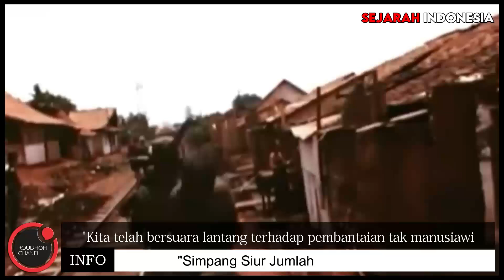Berapa Jumlah Korban Massa yang Dituduh PKI Yang Dib4ntai?